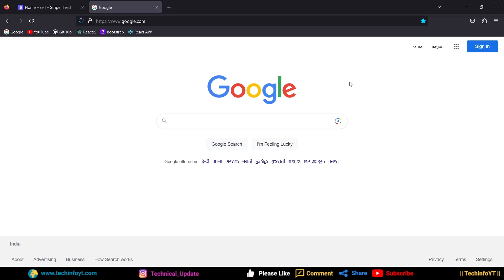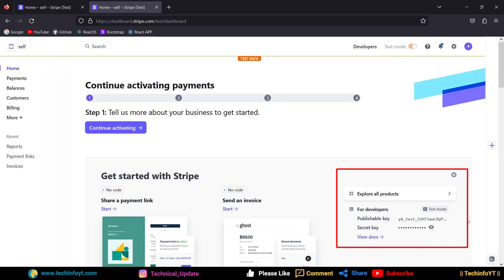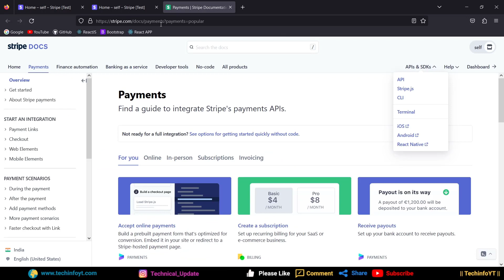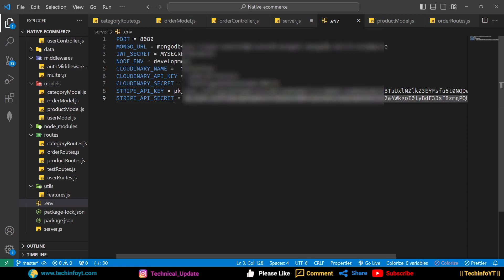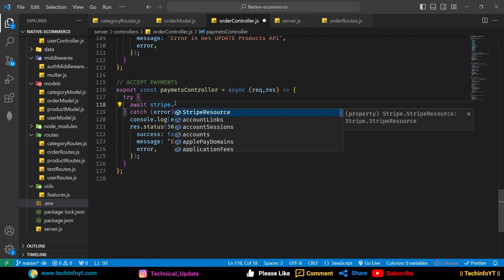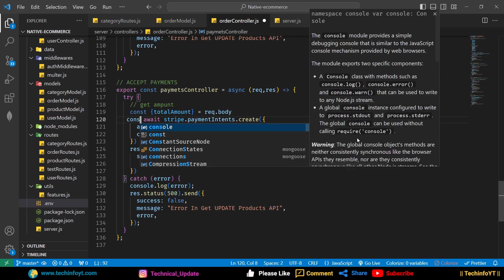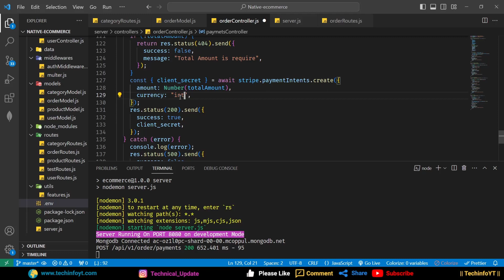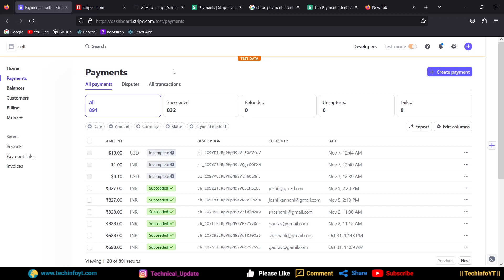Stripe Payment Gateway Integration Nodejs React Native Ecommerce App Mern Stack Project Mern App